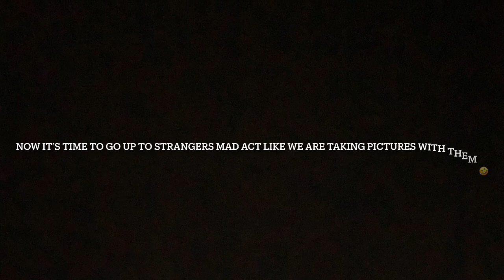Vacation in California, Seen JERRY RICE 😱